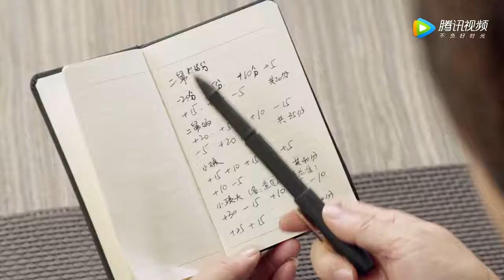舅老祖来看洋女婿，牛头不对马嘴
★剧情简介:电视剧《复合大师》改编自电影《分手大师》，由贾乃亮、王晓晨领衔的复合者联盟，与代乐乐率领的分手者阵营高能PK，合作竞争共同解决人类情感难题，讲述了 “分手大师”与“复合大师”在分合聚散的感情回路中体味人...